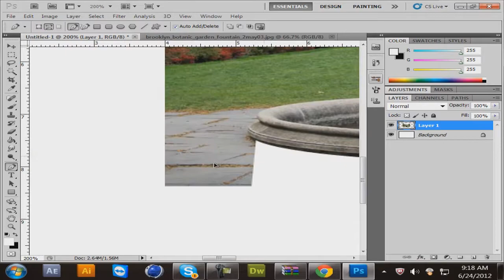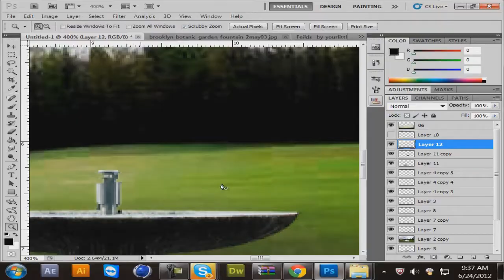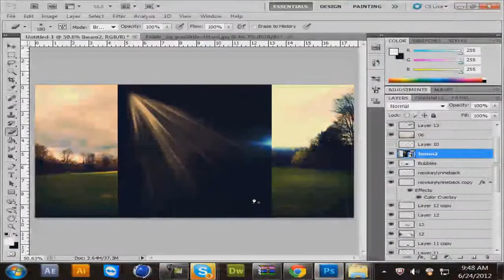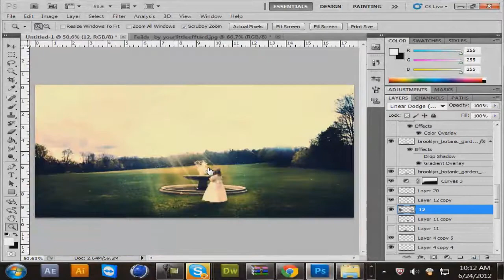Fountain Of Dreams | Reli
First ever photo Manipulation . I really hope you guys enjoyed . I enjoyed doing it ! . Have a nice day !
Song: Adventure Club ft. Kai - Need Your Heart (I do not claim this song )